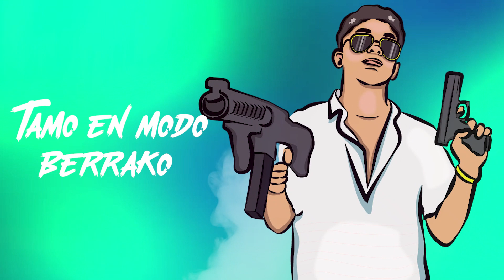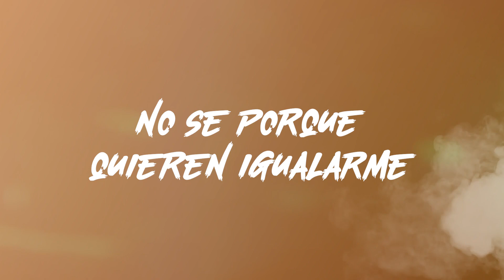BELLAKEO A LO BERRAKO (VIDEOLYRIC) - EDRIANZ x ZAFRE x TABANNI (PROD. VERA)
Nuevo videolyric BELLAKEO A LO BERRAKO - EDRIANZ x ZAFRE x
TABANNI (PROD. VERA)